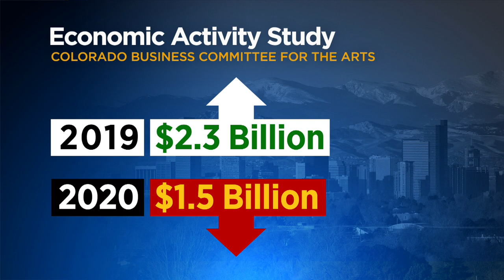Denver Arts Week Kicks Off As Study Shows How Much Damage Was Done In Early Pandemic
The CBCA found that economic activity from the arts was worth $2.3 billion to metro Denver in 2019 and only $1.5 billion in 2020.